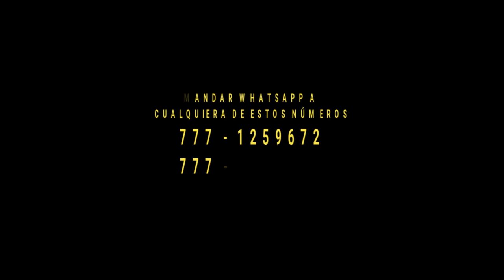YA NO ESTÁ EN VENTA PERO PODEMOS PROMOCIONAR TU CASA EN VENTA ASÍ.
DESCRIPCIÓN DEL INMUEBLE:
VIDEO 282 | 20 CASAS SOLAS EN VENTA | RESIDENCIAL GENOBEVO
Para más informes llamar a los teléfonos 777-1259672 o 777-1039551
 20 CASAS SOLAS EN VENTA | RESIDENCIAL GENOBEVO